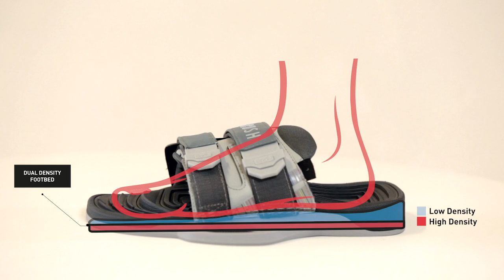Airush Aft 2016 - Technology Driven Riders